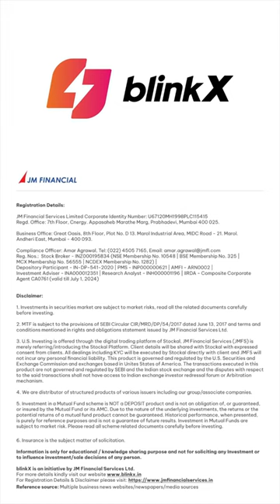Technical Short Term | BUY DLF LIMITED | 18 March 2024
Technical Short Term | DLF Limited
BUY - 838
STOP LOSS - 809
TARGET - 900
TIME FRAME - 5-10 DAYS